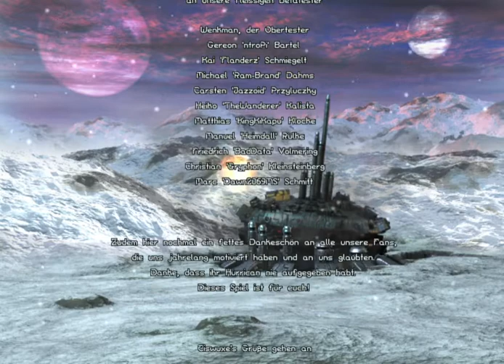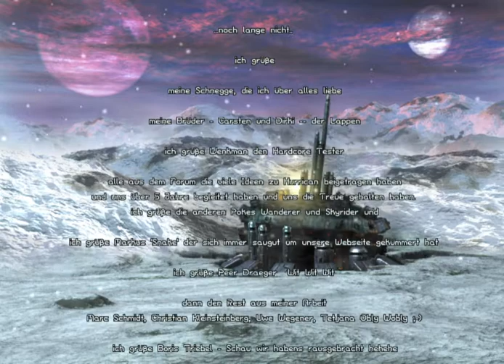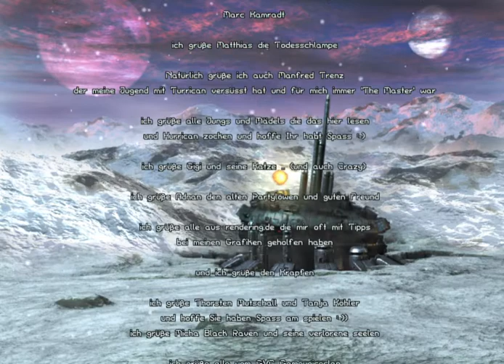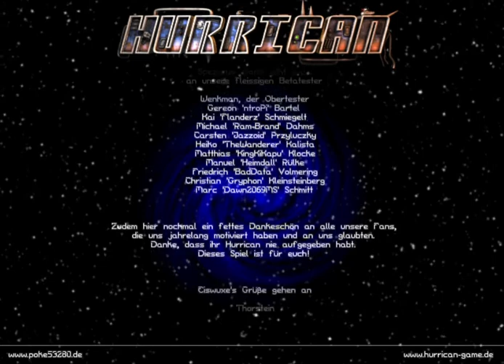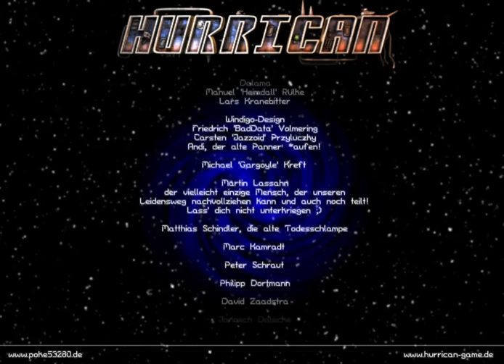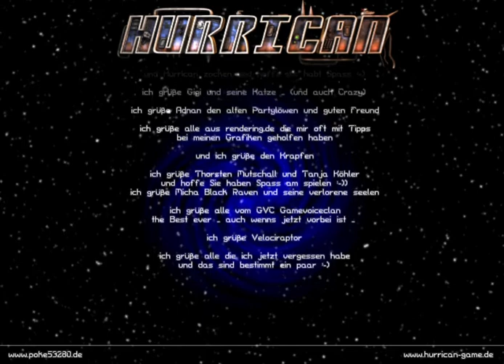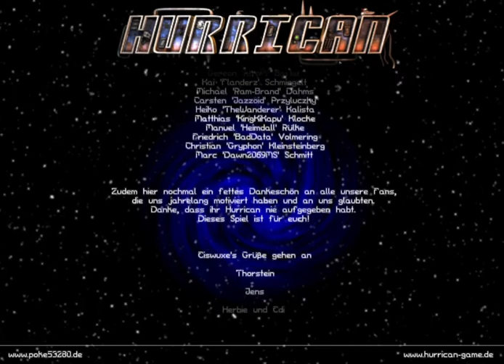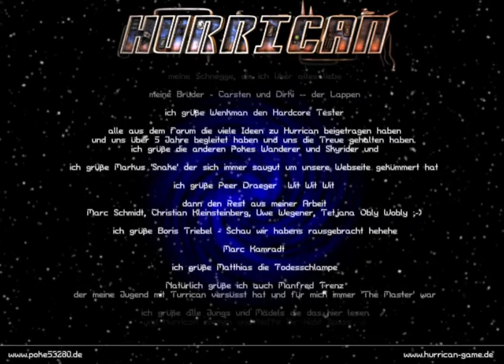Hurrican - Ending & Credits